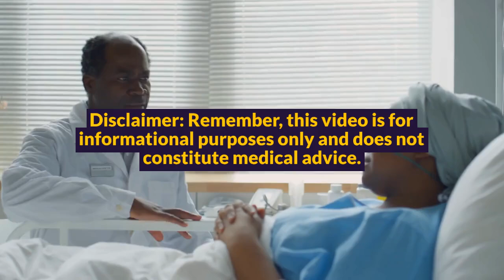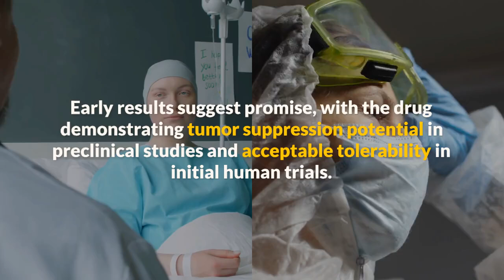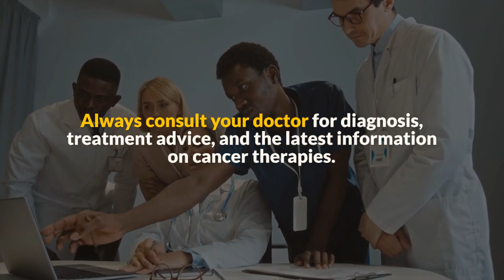AOH1996: A Promising Newcomer in Cancer Therapy (Early Stage Research)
Explore the exciting potential of AOH1996, a promising newcomer in cancer therapy, in this in-depth early stage research video. Learn about the innovative approach, early results, and future implications of this groundbreaking treatment for cancer patients. Stay informed and inspired by the latest developments in the fight against cancer.

Aoh 1996 cancer drug mechanism of action Aoh 1996 cancer drug research
Aoh 1996 cancer drug latest news
Aoh 1996 cancer drug treatment options
Aoh 1996 cancer drug future prospects

science
scitech
cancer
drug
discovery
tumory
experiment
scientific
cancer research
aoh1996
scitech show
research proposal
research
cancer research lab
city of hope cancer center
professor linda malkas
linda malkas
cancer cure
aoh1996 clinical trial
cancer cure 2024
cure cancer pill
cancer treatment
cure cancer
cancer drug
aoh1996 cancer
aoh1996 cure cancer
new cancer cure pill